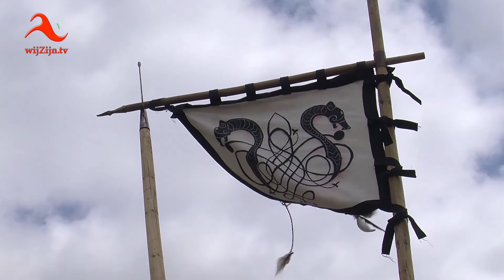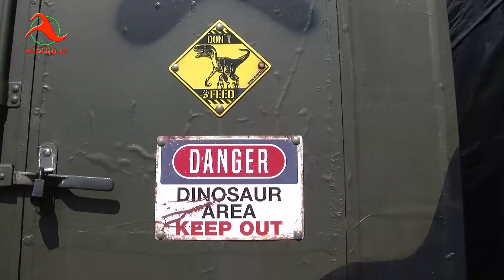Coevorden: 5e Fantasy Meeting & Fair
Welkom bij de 5e Coevorden Fantasy Meeting en Fair - een impressie.
Waar Elfjes langs je oren vliegen, je bij merchants van ver naar mooiste buidels kijken en heksen naar de beste kruiden zoeken voor hun mengseltjes.
De Coevorden Fantasy Meeting en Fair is het evenement dat je weer even helemaal thuis brengt. Lekker winkelen en neuzen tussen de gaafste fantasy-waren en mooiste kunstwerken. Maar ook voor iedereen die Larp, Wicca en everything-in-between niet kent, is dit een geweldige kans om je helemaal onder te laten dompelen in deze mooie wereld.
* Te zien op televisie via wijZijn.tv en via Internet op alle apparaten op of via Instagram.